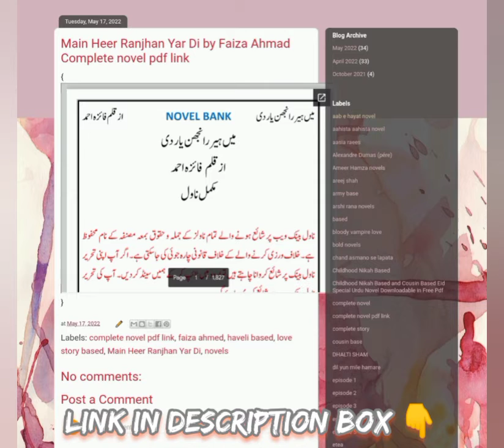Main Heer Ranjhan Yar Di by Faiza Ahmad Complete novel pdf link